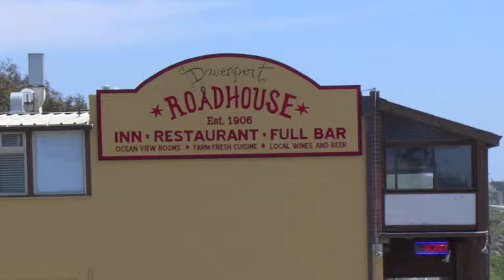Walk For ASL: KOA Costanoa to Davenport Roadhouse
Walk For ASL